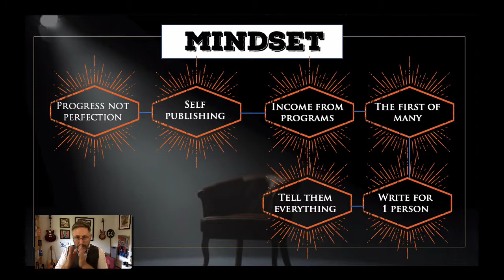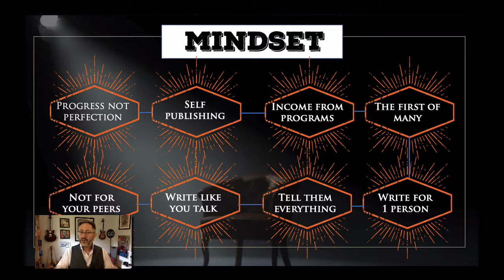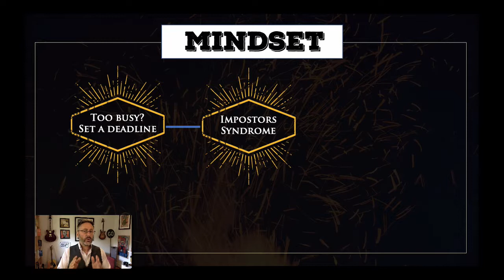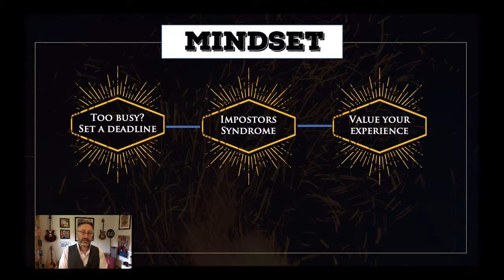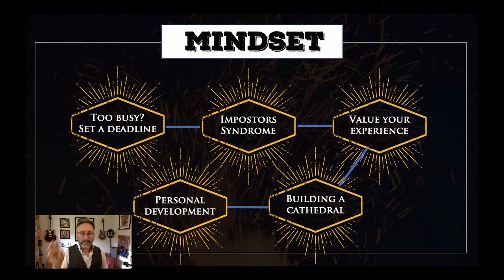No B.S. Book writing program: Mindsets for writing your book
This video discusses the major mindsets that will be needed to write your book